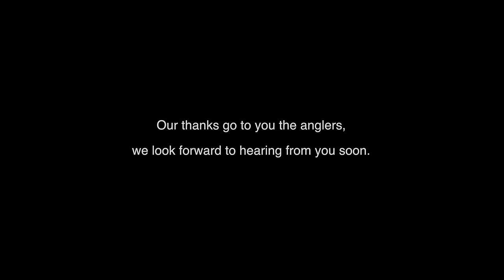River Spey Opening 2016 - Part 4: On The Water.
The 4th and concluding episode of this River Spey opening mini-series is filmed on the Tulchan Beat of the Spey. Anglers include Tom Brown, Ian Gordon, Gary Scott, Claire Mercer Nairne, Jimmy Gray MBE and Anne Woodcock. Some Spring fishing pointers featuring a concept/demo Hardy Zephrus double handed rod launching we believe in September 2016, Caledonia Salmon Flies, Gaelforce Fly lines and smiles all round.